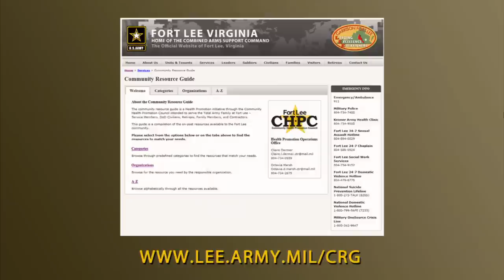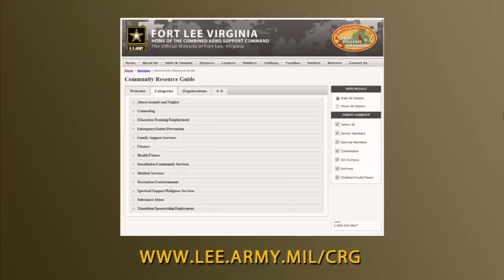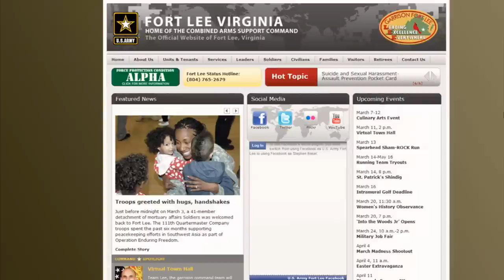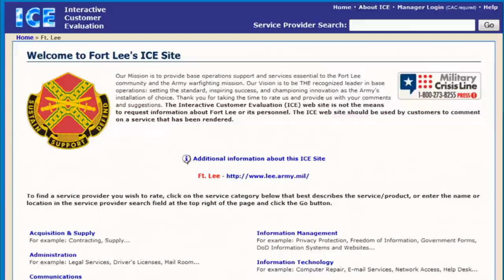Fort Lee Virtual Town Hall Meeting – March 11, 2015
This is a recording of the live broadcast portion of the first-ever Virtual Installation Town Hall Meeting at U.S. Army Garrison, Fort Lee, Va., which was held from 2-3 p.m. March 11, 2015.